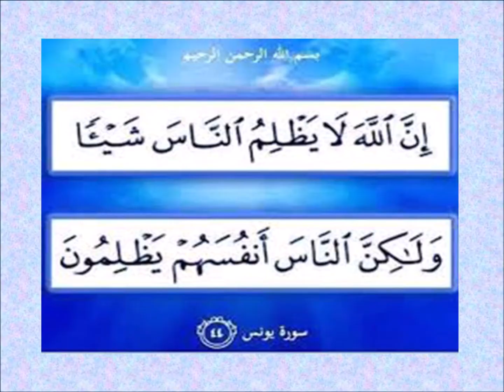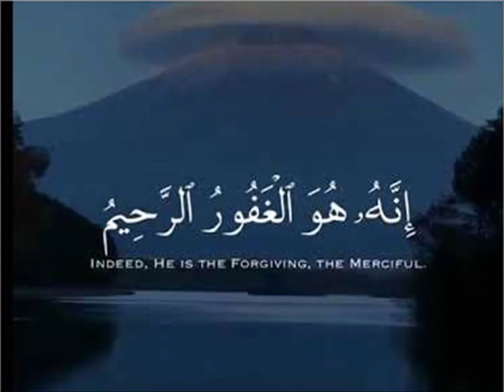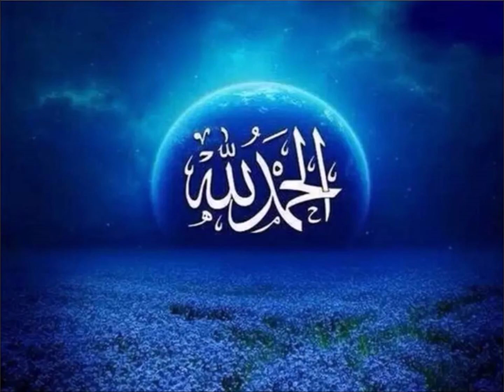فمنهم ظالم لنفسه